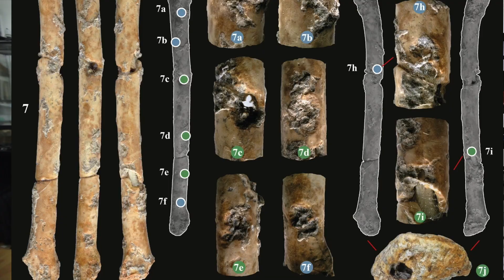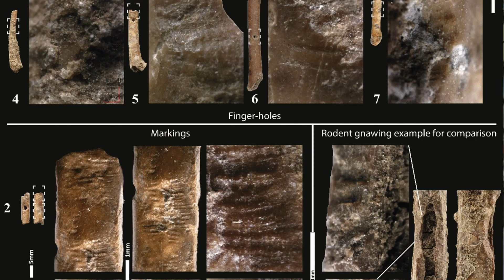12,000 YEAR OLD FLUTES from Israel are the earliest bird callers in the world.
"If you stick around for a few moments, you’ll hear a sound created by people on a hunting trip by the banks of a lake, over 12,000 years ago, in what is now northern Israel."

What, on the face of it, seems like a very primitive sound, opens up a whole world of sophistication at the very beginnings of civilisation where the Natufian Culture was taking the first steps towards settled agrarianism.

Help us make our next film, GÖBEKLI TEPE to STONEHENGE at ...
If you want to show some love to the Prehistory Guys but don't want the commitment of a monthly subscription (see Patreon link below), you can make a one off donation by following the link above. All single donations go to our current project: GÖBEKLI TEPE to STONEHENGE